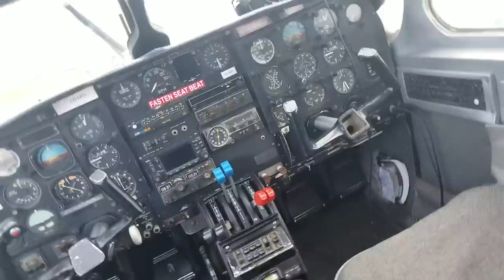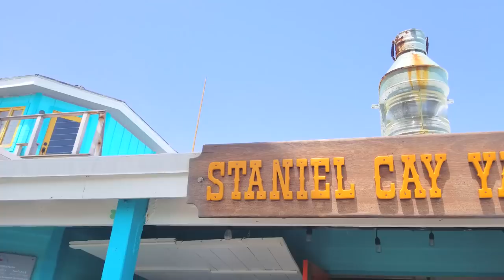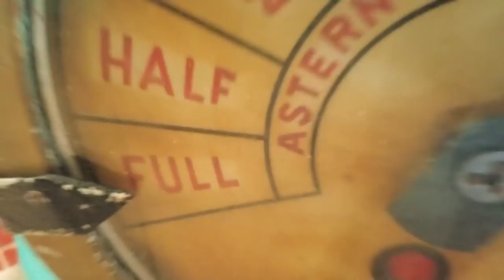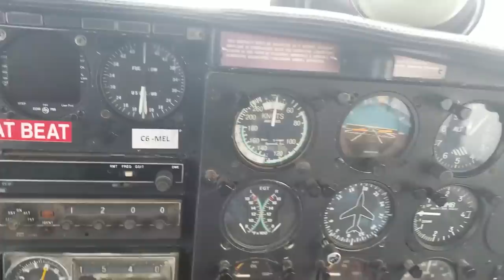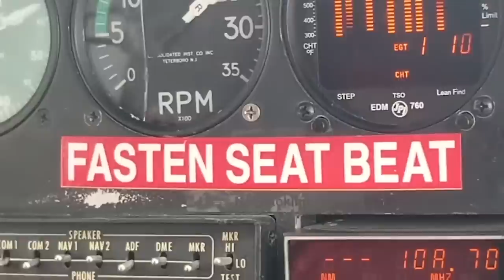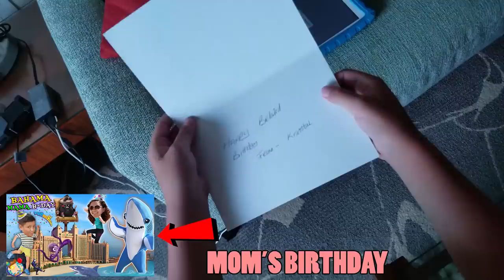SWIMMING with SHARKS in BAHAMAS! FUNnel Vision Exuma Excursion Tour from ATLANTIS Part 2